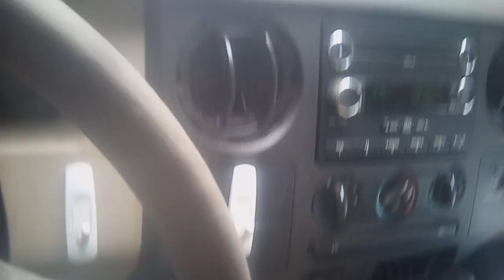The ride with Jabber Jaw 10-4